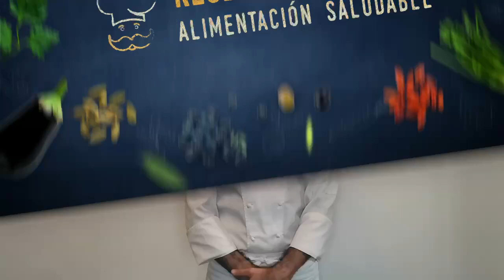34 FUDGE Recetario DuocUC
Hoy traemos una receta deliciosa y fácil “Fudge” que todos podrán disfrutar.